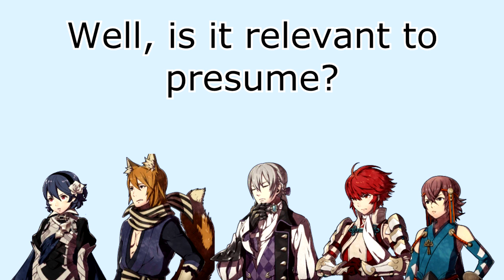Fire Emblem: Is Niles Gay or European?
Turns out when you stretch 256x256 sprites to be larger, it looks bad. Who woulda guessed? /sarcasm

The song is from Legally Blonde: The Musical .